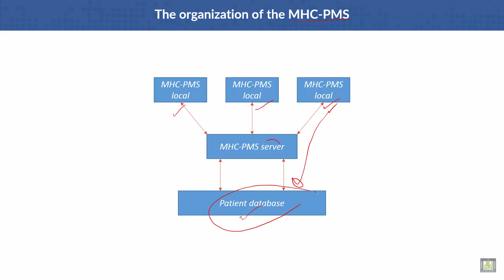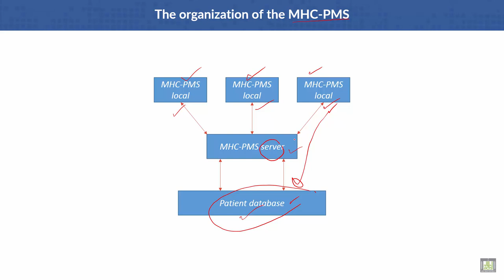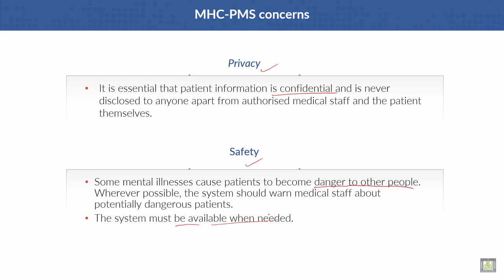Software Engineering | C1 - L12 | The organization of the MHC-PMS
Lecture 12 : The organization of the MHC-PMS